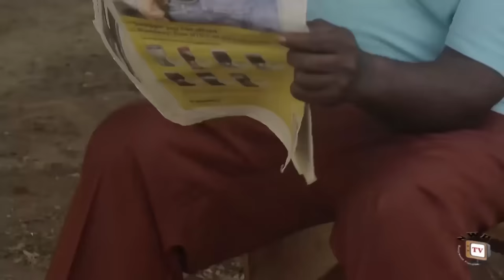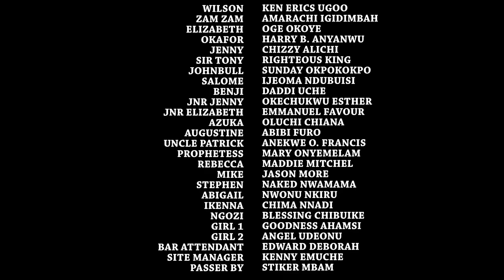Sisters in Marriage 2 Vj Ivanmc